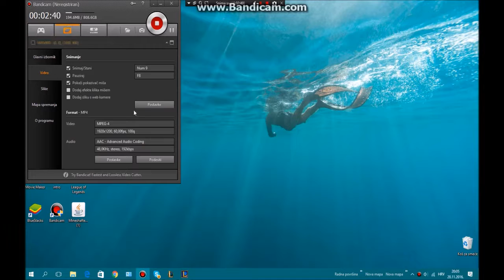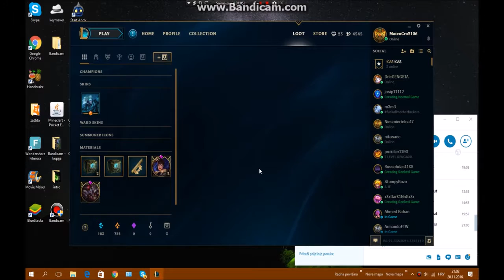Dobio sam Morganu !!! / League of legends